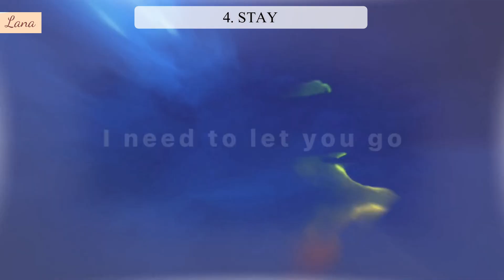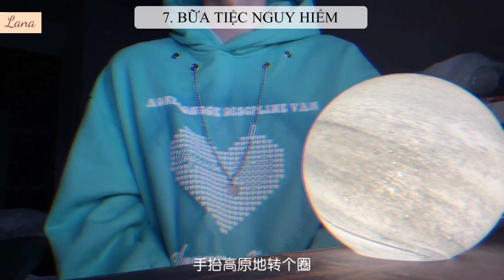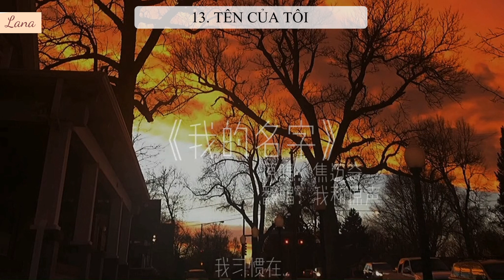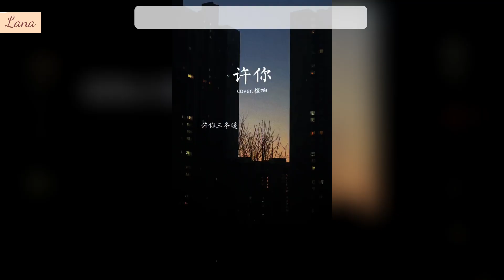[DOUYIN] CHỌN MỘT BÀI HÁT, NÓI LỜI TẠM BIỆT VỚI 2021 NHÉ!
00:00 Tạm biệt 2021 nhé
00:12 GIÓ XUÂN THỔI
00:41 NEW BOY
01:00 A Ý MẠC
01:18 STAY
01:35 NGÀY ĐẦU TIÊN
02:05 TÌNH YÊU CÂY SƠN TRA
02:24 BỮA TIỆC NGUY HIỂM
02:47 HOA MẶT TRỜI CẦU VÒNG VÀ ANH
03:01 THU THƯƠNG BIỆT LUYẾN
03:22 THẤT TÌNH VÔ TỘI
03:40 CỬA KHÔNG KHÓA
04:01 BAD GIRL
04:18 TÊN CỦA TÔI
04:29 NHỚ ANH LẦN CUỐI
04:45 KIM NGỌC LƯƠNG DUYÊN
05:00 KẺ LẬP DỊ
05:16 GỬI TÔI CỦA TƯƠNG LAI
05:36 ANH ĐI
05:49 RƠI
06:11 TÌNH YÊU VĨNH VIỄN KHÔNG MẤT ĐI
06:36 MƯA TÌNH YÊU
06:50 YÊU CHỈ VỎN VẸN MỘT CHỮ
07:21 KHÁCH MỜI
07:51 DUY NHẤT
08:12 DANCING IN MY ROOM
08:29 TÌNH YÊU VĨNH VIỄN KHÔNG MẤT ĐI
08:57 KHI TUYẾT RƠI
09:13 SOMEWHERE IN TIME
09:29 NGUYỆN CHO ANH
09:50 NÓI ĐÔI LỜI